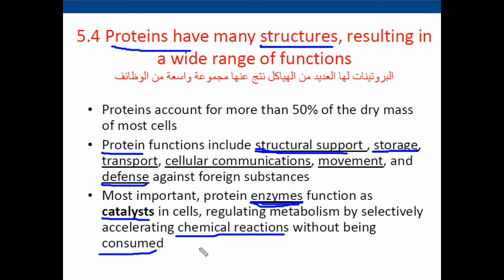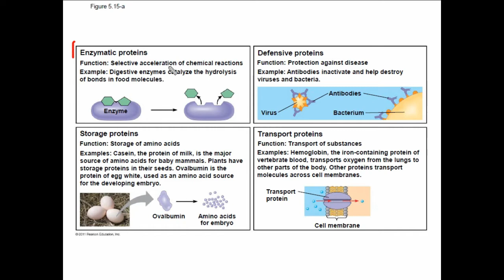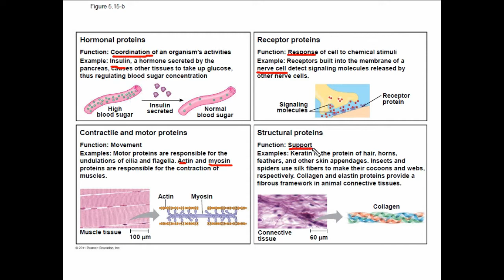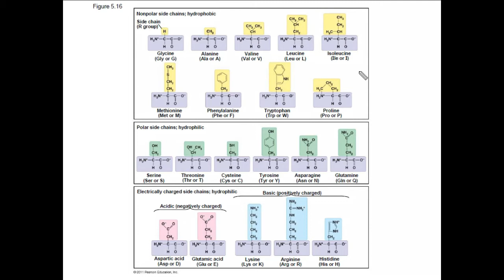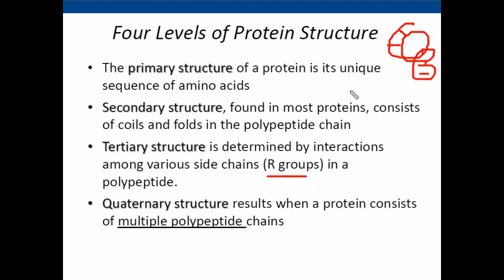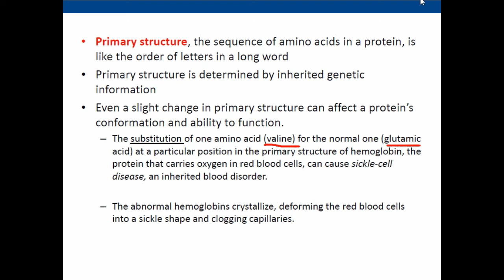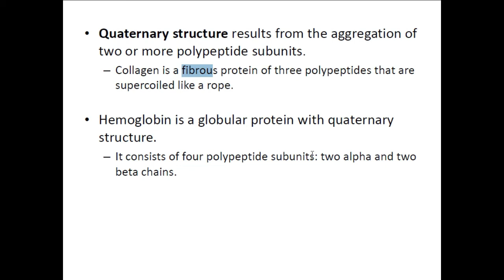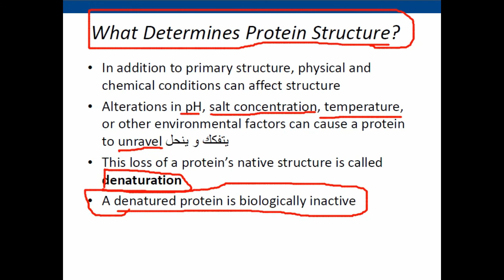علوم الحياة العامة Bio1 (Structure and Function of Large Biological Molecules) part 3 (Protein)